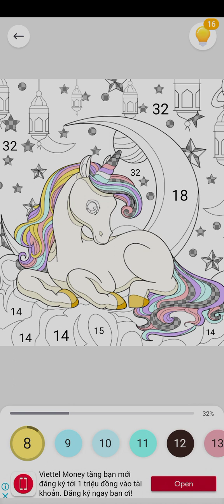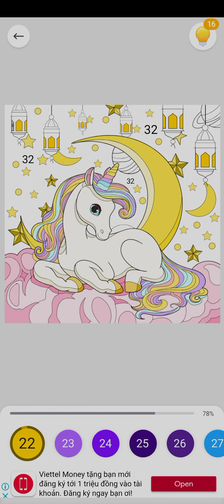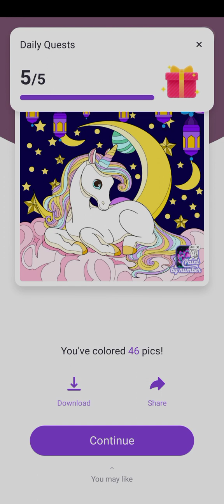Paint by Number: Coloring Game #102 Color By Number, Children Game, Fun Games For Kids and Adults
children game play
children games for kids
children games play
children's games video
children's games videos
kid game video
kid games to play
kid video games
kids video game
kids video games
kids game video
kids game kids game
kids playing games
fun games for kids
game kids video
game videos for kids
game video for kids
game children
game kids
game for children
game for kids to play
games children
games for children
games for children to play
video game for kids